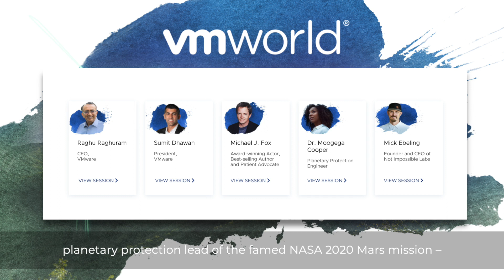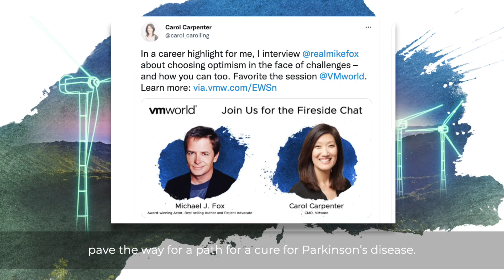Imagine That with Paula Parkes and Pam Cass | VMworld 2021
This year's VMworld theme is 'Imagine That'. But what exactly does that mean? Here Paula Parkes, VP Marketing for APJ, and Pam Cass, Global VP of Field Marketing and Demand Generation, sit down to talk about the theme and share more about this year's event.